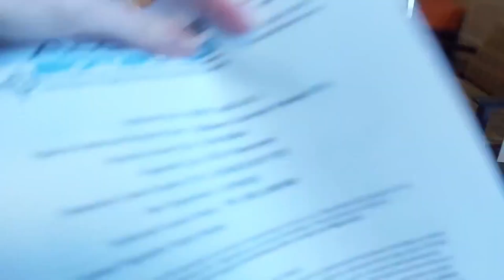Getting Fingerprints // Preparing for Nursing School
I have so much to do before I can start nursing school! Today I got fingerprinted. But I also have to get books, a blood test, a physical...the list goes on and on!

My name is Abby, but I hope to soon become Nurse Abby! At 40 years old, I decided it was time for a career change. I'm going back to nursing school! I feel like many things lined up perfectly in life and our family, so I'm taking this opportunity to try something new.

My youngest daughter, Raelynn, has several medical complications. Among other things, she has epilepsy and quadriplegic cerebral palsy. As a result of being her mom, I've learned that I actually kind of enjoy the medical field. I've learned to use all sorts of medical equipment such as suction machines, shaker vests, nebulizers, etc. I've also taken care of PICC lines, given shots, dressed many wounds, and a host of other things. I've learned a lot of medical lingo along the way, so much that I've sometimes been confused for already being a nurse when I've been in hospitals with my daughter!

It's going to be a challenge to go back to school, but I'm determined to make it happen!